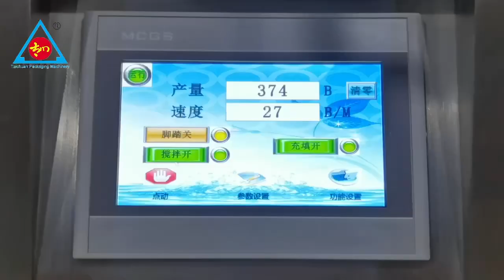Powder packing machine 1-500g